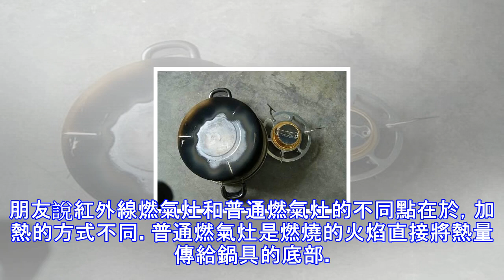以前的燃氣費都白交了，現在流行這種燃氣灶，每月燃氣費省一半！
最近到一位工程師朋友的家裡參觀，這有知識的人就是和我們不一樣，家裡裝修的高端氣派不說，連灶頭都跟我們家長得不一樣。朋友告訴我這是紅外線燃氣灶，聽起來很厲害的樣子。那和普通的燃氣灶有什麼區別呢？好用嗎？聽了我一連串的問題，朋友給我細細道來。朋友說紅外線燃氣灶和普通燃氣灶的不同點在於，加熱的方式不同。普通燃氣灶是燃燒的火焰直接將熱量傳給鍋具的底部。而紅外線燃氣灶的燃燒在輻射板內部完成，通過燃燒加熱輻射板，再用輻射板將燃燒所產生的熱能轉化為紅外線輻射傳給鍋具。因為這種不同，紅外線燃氣灶有很多優點:節能：普通燃氣灶空氣不足時，就會燃燒不充分，浪費了很多燃氣；它的火焰熱量大部分未被利用就會散發在空氣中，...